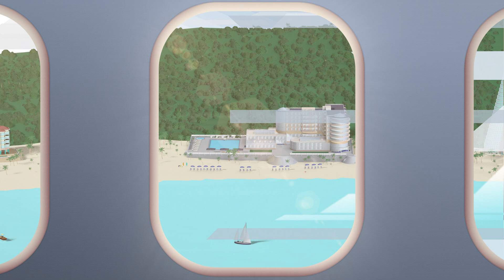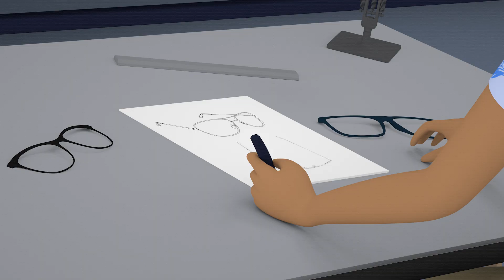Maui Jim Corporate Gifts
Are you looking to bring big excitement to your next event? Want to offer your guests something different, useful and actually cool?
Give your guests the chance to hand-select their very own Maui Jim sunglasses and you’ll be the most popular person at your event.
Maui Jim goes the extra mile, for you and your guests. We’ll travel anywhere in the world, to give you the most impactful and easy-to-execute gifting experience in the industry.
Our team works with you and your team to make you look like a genius. We offer packages at a per-person price point, or you can create a custom selection. And we staff your event with Maui Jim employees – not subcontractors – ensuring professionalism and brand knowledge for every guest.
Maui Jim sunglasses have the highest perceived value in the industry - so you’ll be giving a gift that you know your guests will love. Plus, we ship plenty of product so your event won’t run out of styles.
When you hire us, you’re dealing directly with the manufacturer, so there are no hidden markups and you’ll have access to all our latest styles. And don’t worry about the logistics: once you hire us, we do the rest.
So for your next event, why not give your guests – and yourself – the gift of Maui Jim? you’ll see why we’re the number one gift experience in the world.